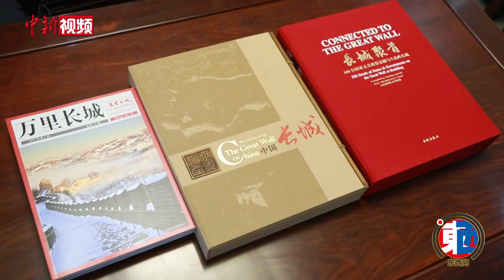万里长城，缘何成为世界语境的中国符号？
中国的万里长城，已经成为中华民族的代表性符号和中华文明的重要象征。近日，中国长城学会副会长董耀会接受中新社“东西问”专访时，阐释了长城缘何在全世界成为中国的代名词，成为世界语境的中国符号。
        上世纪80年代，董耀会决心“在长城上留下人类的第一行完整足迹”。筹备两年后，他和2名同伴于1984年从山海关出发，徒步至嘉峪关，508天的行程最终集结成《明长城考实》一书。